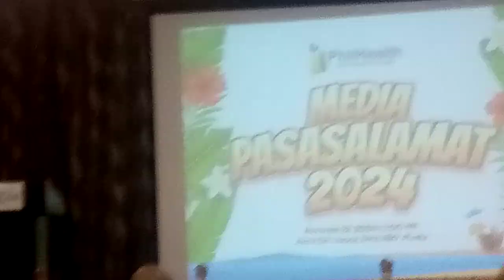MMDA Band talented traffic enforcer @ philhealth media pasasalamat 2024